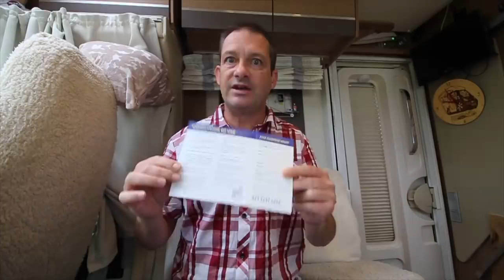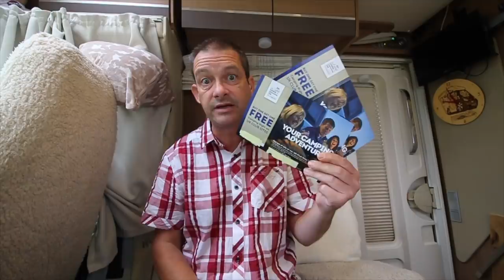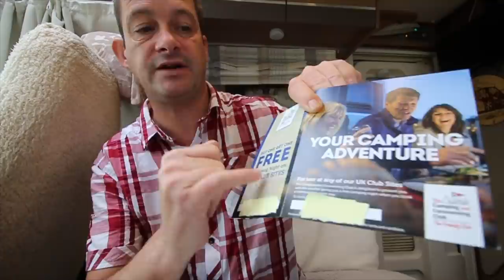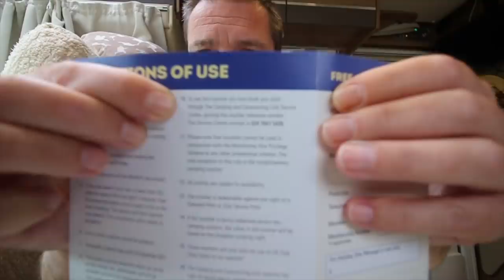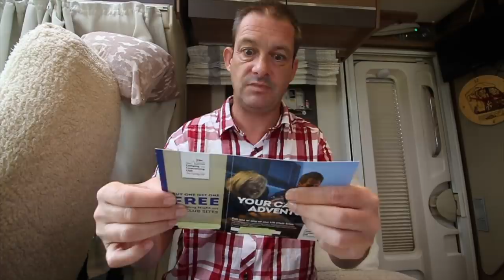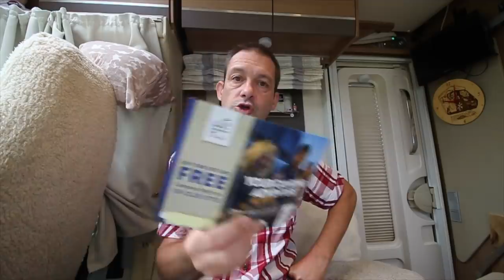Camping & Caravanning Club FAIL!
After trying to redeem our free nights vouchers with the caravan and camping club for the last 6 months with no luck, it's time for Dan to have a rant about it. All we want is what we are entitled to but it seems this club are trying their best not to give their members what they are entitled to. 15 of us have come forward saying the same thing and we all want something done about it.